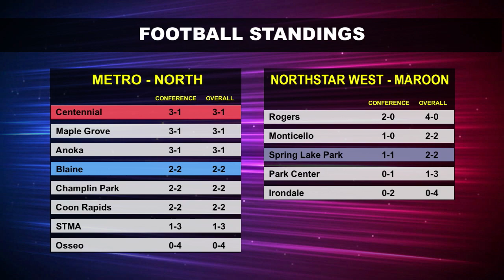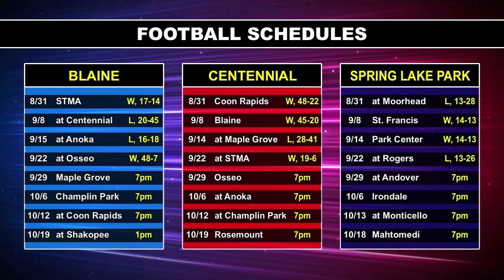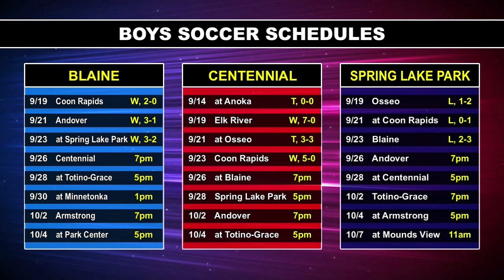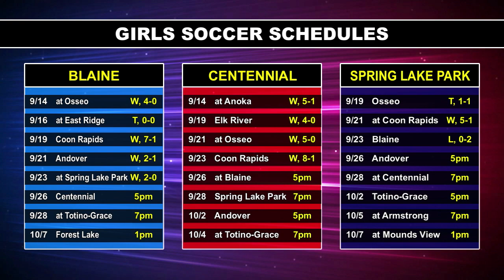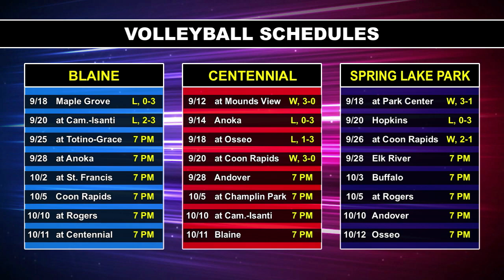Sports Den | Season 21, Episode 5 (September 25, 2023)